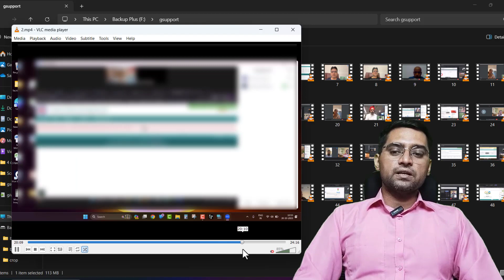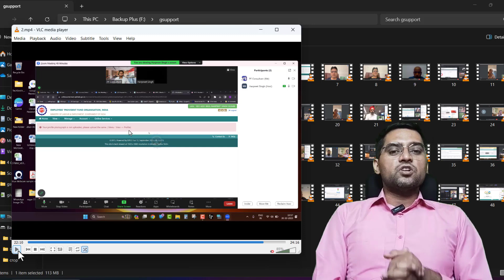📞 India's #1 PF Consultant . 🎉 Best PF Expert Solutions 2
1. Confusion about your PF balance, your PF statement
2. Confusion when filling the appropriate forms  - Applying for Provident Fund(PF) (Form 31)  withdrawal for different needs like Illness, Marriage, Construction  or Purchase of House
3. Full and final PF settlement ( PF  Pension  Interest) Form 19 10c
4. Merging two or more UANs in one UAN (Form13)
5. Transfer of old company PF into new company id. (Form 13)
6. Apply for Member Pension after age 58 year (Form 10D)
7. PF Death Claim filling Form 20 , 10 D, 5 IF
8. Fresh PF E nomination or make new Nomination
9. UAN Activation ( Open a PF account )
10. PF KYC update
11. PF Rules & Procedures
12. Find any status of filled PF Forms

     Labour Laws
1. Monthly Payroll processing of clients in MS Excel & Software having employee strength around 1000 Employees.
2. PF ESI registration
3. PF ESI monthly returns
4. PF ESI Notices Litigation and Assessment
5. Labour License ( State & Central )
6. Factory License
7. Food License (FSSAI)
8. MSME UDYAM CERTIFICATE
9. Professional Taxes

More than 5000+ Happy clients availed our same-day processing services in last 5 year and now I am sharing some of the recent consultancy call to let to understand our consultancy priority Service.
We have dealt with almost every complexity related to PF withdrawal and also successfully helped to withdraw PF as high as 90 Lakh.
We provide consultancy PAN India and abroad. Our service in mainly online but if case desire and after reviewing your PF problem you need to visit our office then, we are based in Delhi West( Near Janakpuri East Metro Station )
Our fee structure is designed as per the needs and requirements of clients. Affordable Fees.

Online PF Consultant,best pf esi consultancy,pf esic consultant,pf esic full course,pf consultant kaise bane,pf consultant fees,pf fund consultant help india,pf consultant near me,esi pf consultant near me,pf kaise check kare,pf kaise nikale,pf claim under process how many days,pf rejected how to apply again,pf withdrawal process online,uan,epfo,pf passbook,eps 1995 pension latest news,pf form kaise bhare,pf death claim process online,pf transfer kaise kare